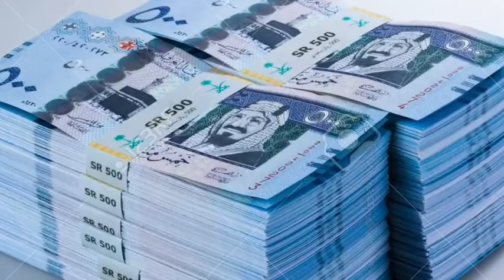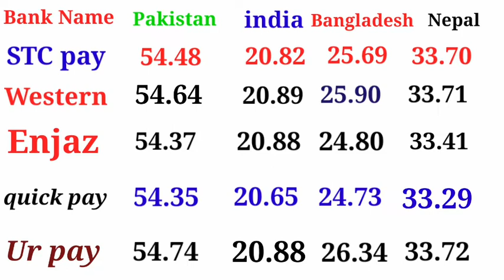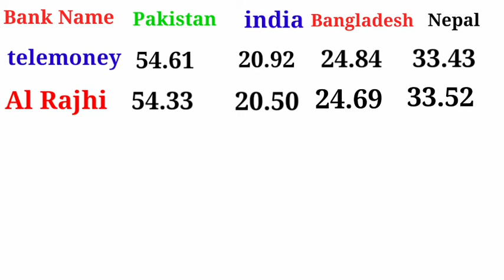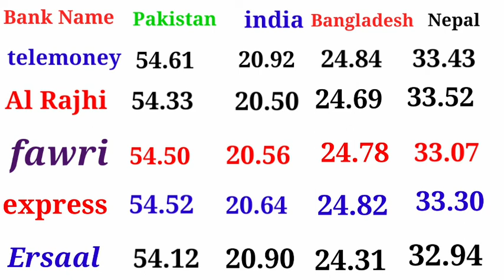TODAY Saudi riyal rate ! pakistan india bangladesh nepal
Today Saudi rate currency
Pakistan currency
India currency rate
پاکستان انڈیا بنگلہ دیش نیپال ریال ریٹ